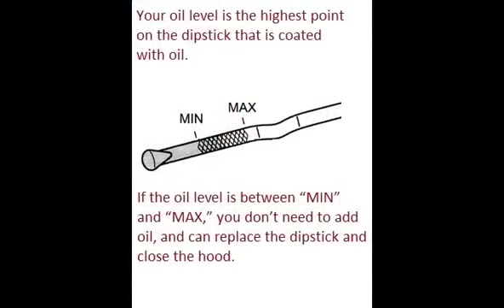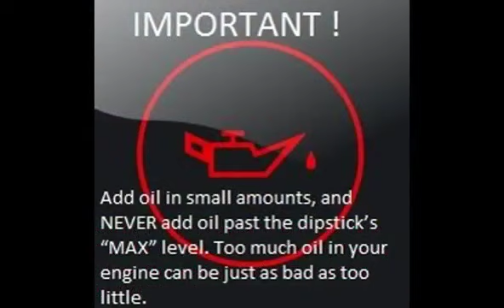IVECO DAILY V 2011 09 How to add motor oil